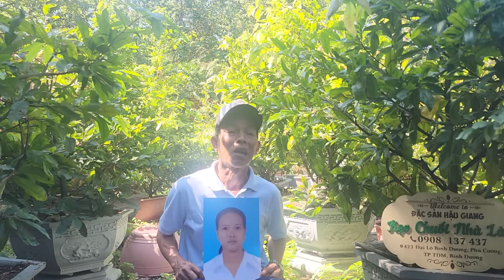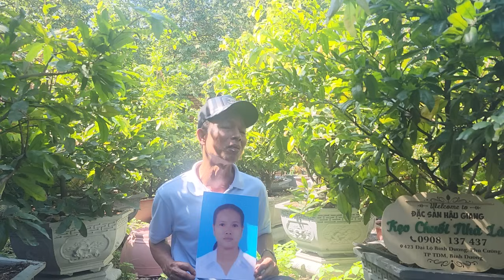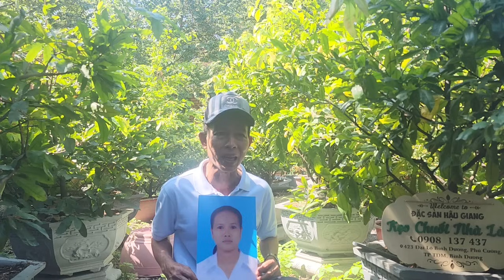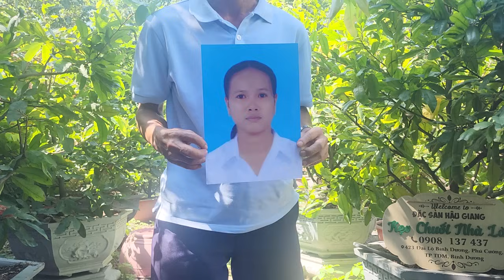Vợ b.ỏ hai con đi tám năm tại Huyện Long Thành. Đồng Nai